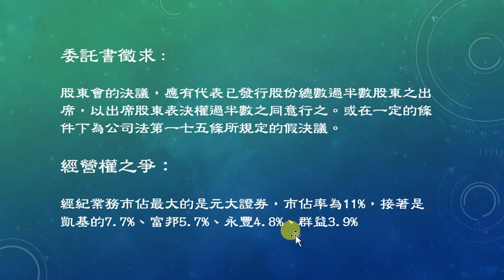2018 四月訂閱目標回饋影片：股東會是什麼？委託書大戰？中鋼條款出爐？Part2